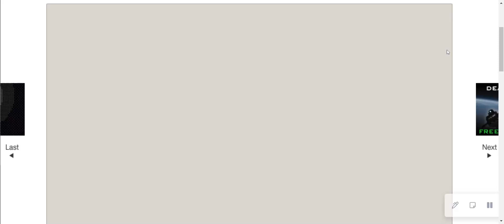Full Soundtrack - Settlers of Albion - Cinematic Fantasy Music Playlist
Settlers of Albion Full Soundtrack and Main Theme Song.